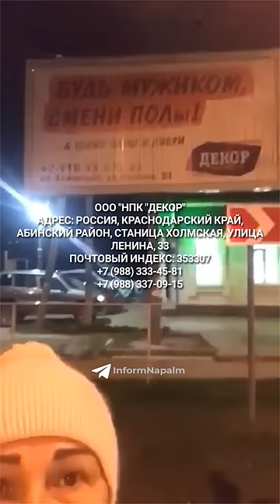Смена ПОЛа... Но есть один нюанс…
Те, кто больше всех радеет за сохранение русского языка, хуже всего им владеют.
Одни не умеют по-русски мысли выражать, а вторые читать.

В Краснодарском крае бдительная патриотка заметила рекламный баннер "Смена ПОЛа" , но есть один нюанс… это реклама замены полов в квартире.